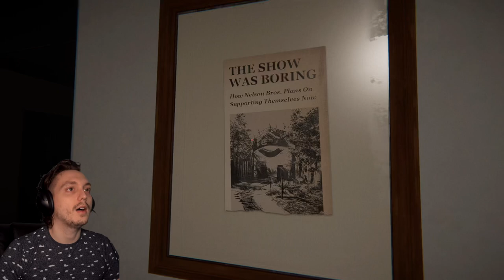Sus Pipes and Anomalies ~ Shift 87 Beta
Shift 87 is a very fun anomaly/spot the difference game thats easy to pick up with great atmosphere, potential for a good story, and very straight forward easy to understand controls. There are a few clunky textures that i mistook as anomalies a few times, but as this is a Beta build and there was only a small hand full of them thats easily forgiven and will probably be fixed by full release. (Played on M1 mac and ran great!)

Store Desc. | Shift 87 is a first person observation horror game.
Keen investigators can find a total of 66 anomalies throughout 3 levels of handcrafted, highly atmospheric environments.

Runs are randomly generated, featuring small and subtle as well as horrifying and unmissable anomalies to provide a gameplay experience that is uniquely different and exciting each time. Players can expect a playtime of around 2-3 hours for a full playthrough.

Can you find and report all of them to end your shift?
Or will terrible paranoia be your downfall...?